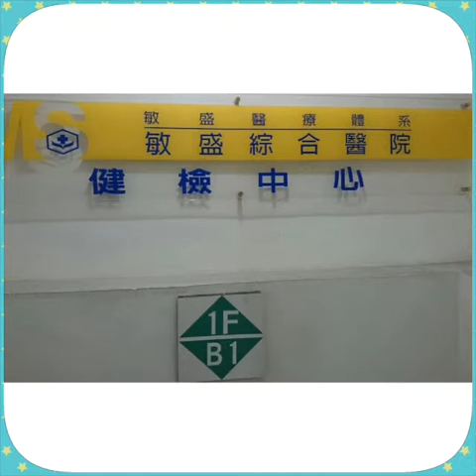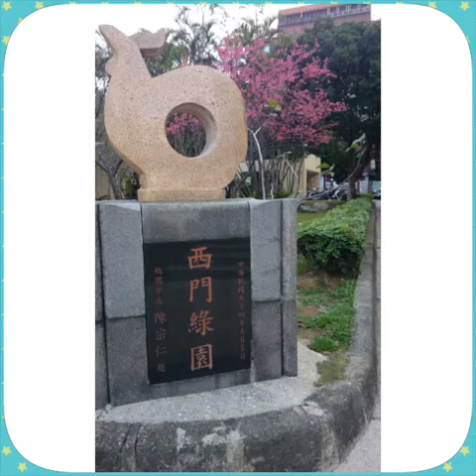敏盛醫療體系-三民院區後門之櫻花開了